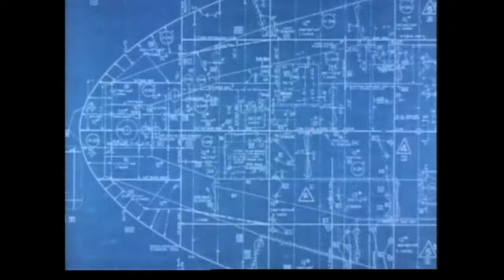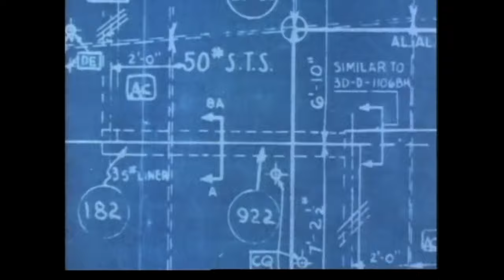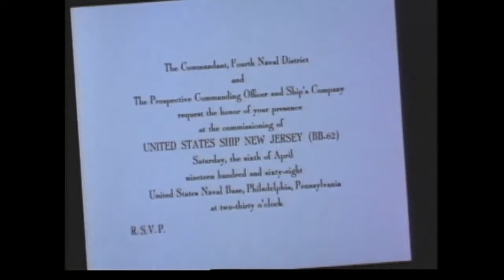Battleship USS New Jersey - Five decades of War